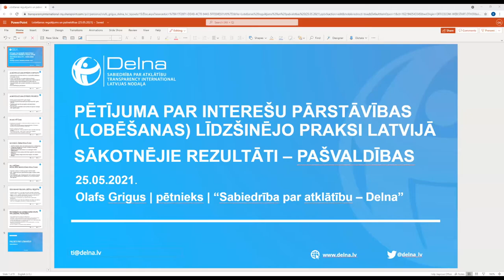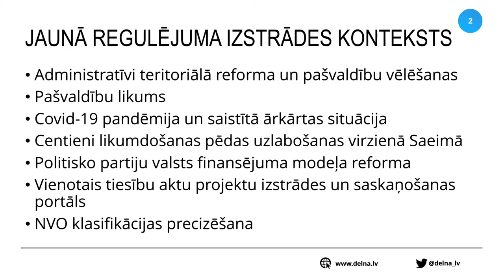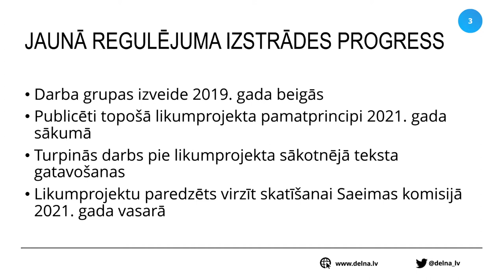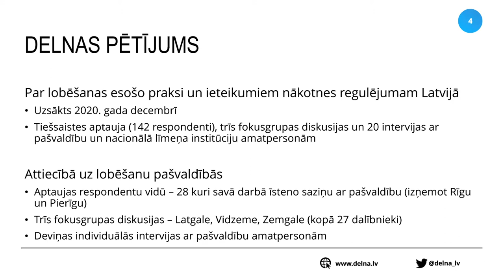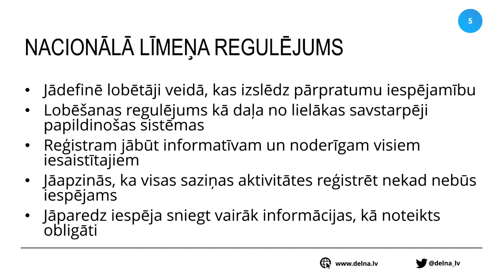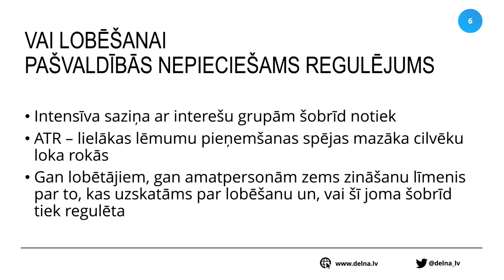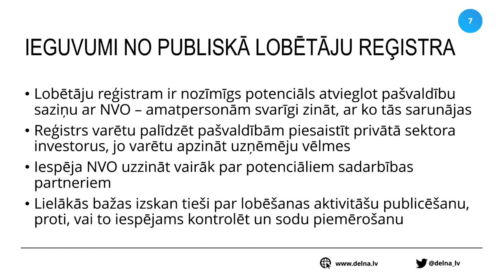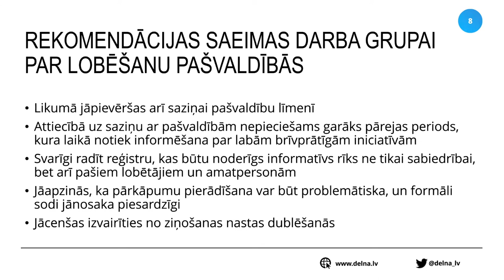Delnas interešu pārstāvības (lobēšanas) pētījuma rezultātu prezentācija 25.05.2021.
Programmā:
- Delnas pētnieks Olafs Grigus prezentē pētījuma par lobēšanu pašvaldībās galvenos secinājumus un rekomendācijas;
- PROVIDUS vadošā pētniece Līga Stafecka sniedz ieskatu par labas pārvaldības un atklātības izaicinājumiem pašvaldību līmenī;
- Diskusijā piedalās arī pārstāvji no Vides aizsardzības un reģionālās attīstības ministrijas ar ieskatu par gaidāmajām izmaiņām pēc administratīvi teritoriālās reformas un, kā šīs izmaiņas ietekmēs atklātību un sabiedrības līdzdalību pašvaldībās;
- Pēc prezentācijām – diskusija par atklātu un ētisku interešu pārstāvību nacionālajā līmenī un pašvaldībās. Diskusiju vadīs starptautiskā konsultante labas pārvaldības, vēlēšanu un interešu pārstāvniecības jomā Lolita Čigāne.